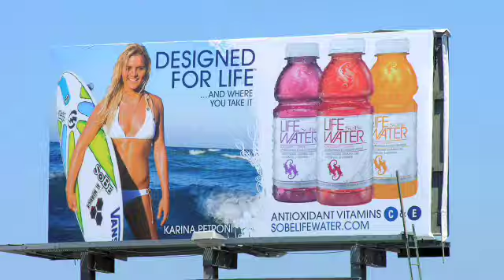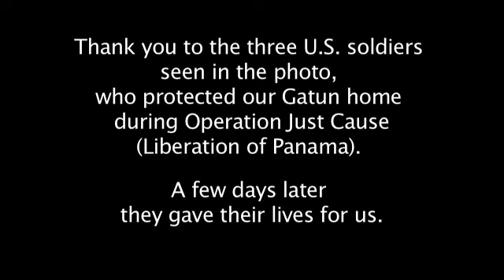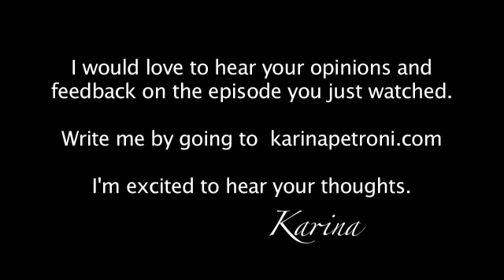82nd Airborne: Never Quit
a story of love and determination